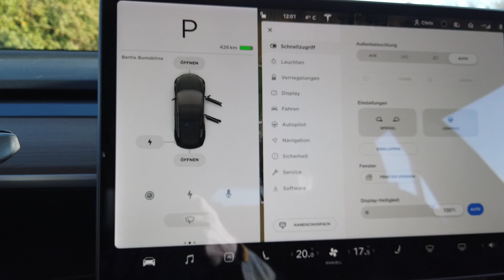New Tesla Model 3 Voice Command